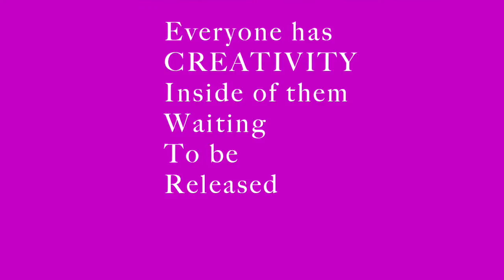INTRODUCTION 2 ENNIS ART SCHOOL